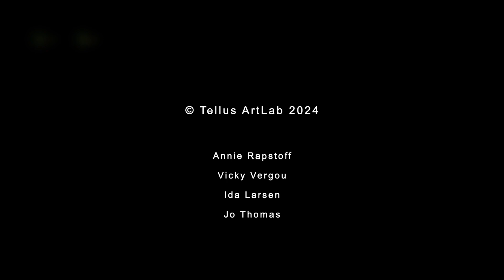Tellus ArtLab and connection